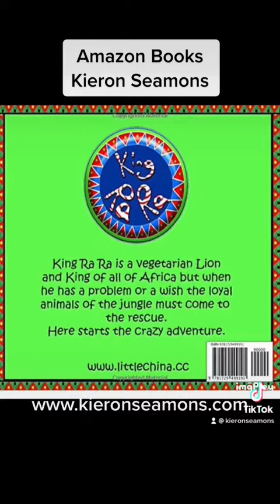CLASSIC KIDS BOOK COLLECTION…. On Amazon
King Ra Ra … Kieron Seamons